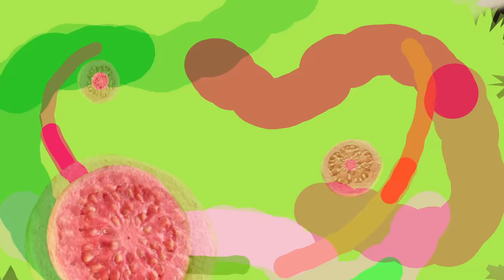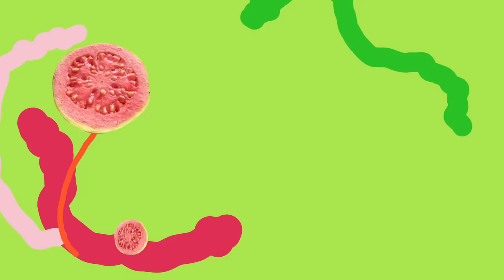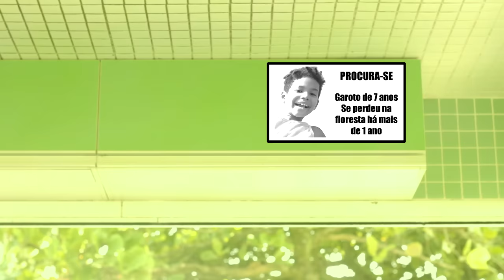Você teria a coragem desse menino? - Turma da Goiaba Ep.06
Grupo dos fãs da Turma da Goiaba